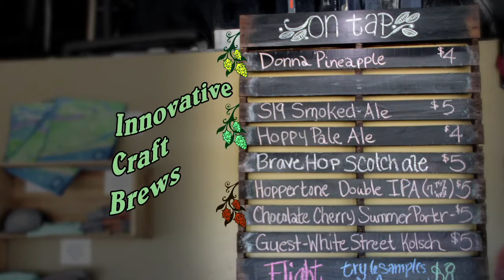Good Hops 30